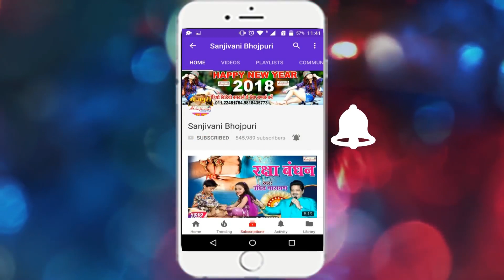पवन सिंह के रात दिया बुता के बाद इस लड़की ने लिची खियाके किया Sadhana Sargam New Bhojpuri Songs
Facebook पर देखने और like करने के लिए इस लिंक पर click कारें !

Twitter पर follow  लिए  पर click करें !

Bhojpuri New Video Song Download के लिए Video App